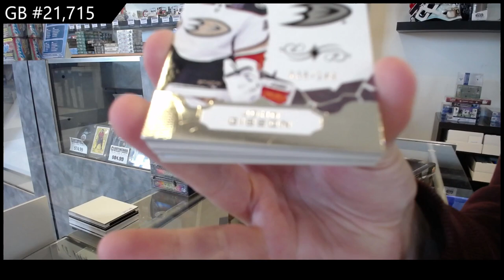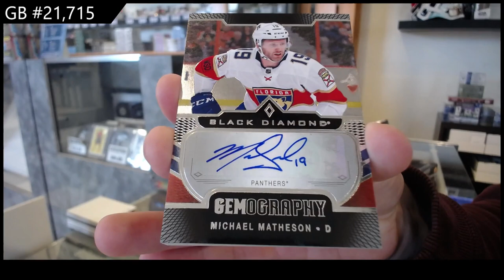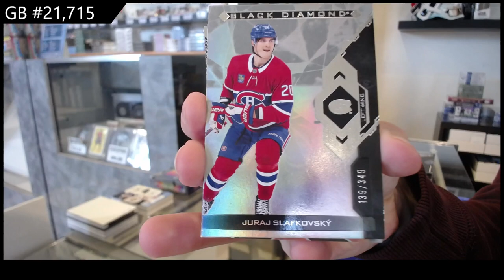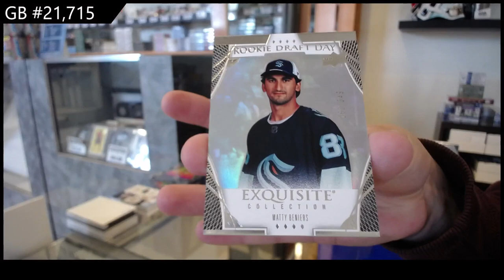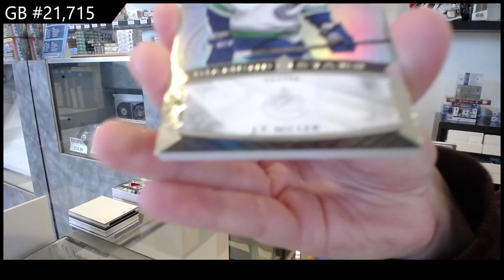Upper Deck Black Diamond 3 Years Hockey 3 Box Break - CNC GB #21,715